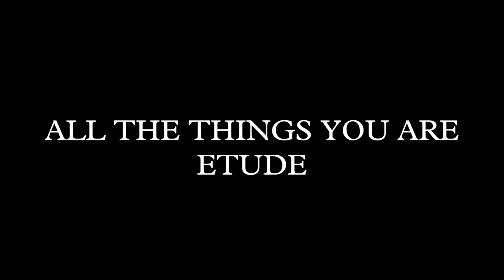Andreas Varady - All The Things You Are (Jazz Guitar Lesson Excerpt)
Excerpt from In The Style Of Andreas Varady

Andreas Varady improvises over the changes of All The Things You Are

Andreas Varady was born in Slovakia into a Hungarian Romani family. He began learning guitar at the age of four under the direction of his father, Bandi. In 2007, his family moved to Limerick, Ireland and after two years of busking in Limerick and Cork, he met Irish drummer and producer David Lyttle after writing to him on YouTube.

Lyttle began featuring him in his band and in 2010 produced Varady's debut album Questions for Lyte Records. The release of Questions and Varady's growing presence on YouTube brought him to the attention of Martin Taylor, Louis Stewart, Tommy Emmanuel, and later Quincy Jones.
In 2011, when he was 13, he performed at Ronnie Scott's Jazz Club in London and is the club's youngest headliner.

Varady appeared on the front cover of Guitar Player magazine, and at festivals in France, the UK and the South Pacific. In 2012 Varady was invited by Claude Nobs to perform at Montreux Jazz Festival as part of Quincy Jones's Global Gumbo, which Jones presented. Varady performed with the same group in New York and Los Angeles later in 2012, and signed to Jones's management company in January 2013.

Varady signed a deal with Verve Records in October 2013 and recorded his first album for the label in January 2014. The first album, Andreas Varady, was produced by David Paich, Jay Oliver, and Quincy Jones and was released in August 2014.